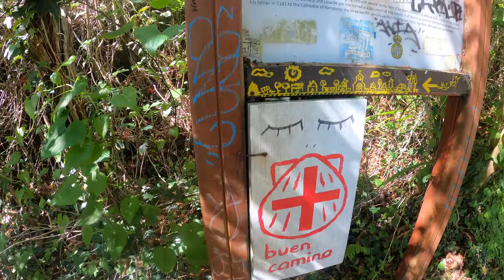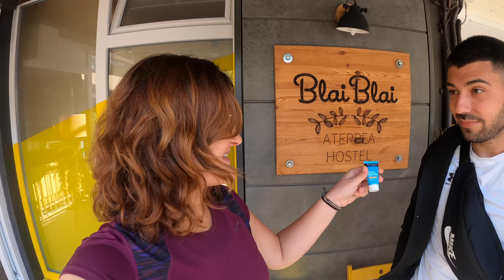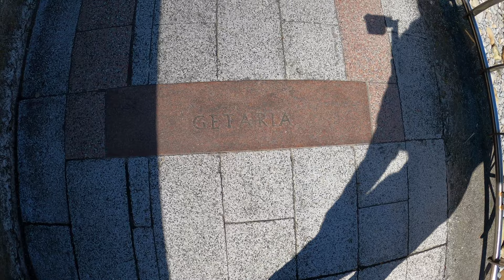Starting in San Sebastian | Camino del Norte | Daily Vlog, Days 1 & 2 (San Sebastian-Askizu)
Today we are embarking on an 800 km journey across Spain: el Camino de Santiago del Norte. We are doing El Camino del Norte in April and May 2023.
We will be sharing every day of walking the Camino Del Norte, so you always know what to expect!
In this video, we’ll take you along days 1 & 2 of this adventure, where we walk all the way from San Sebastián to Askizu (30 km).

𝙂𝙧𝙖𝙗 𝙮𝙤𝙪𝙧 𝘾𝙖𝙢𝙞𝙣𝙤 𝙖𝙥𝙥𝙖𝙧𝙚𝙡 𝙖𝙣𝙙 𝙢𝙚𝙢𝙚𝙣𝙩𝙤𝙨 𝙝𝙚𝙧𝙚!
^ handmade by us with love! Thank you for supporting our small channel so we can continue taking you on adventures like these.

How much does it cost to walk el Camino de Santiago?
Total cost (per person) for days 1-2:
Food: 29€
Accommodation: 38€
Transportation: free ;)

TOTAL COST: 67€
Average per day: 33.50€

Support our Camino journey by buying us a coffee!

🌎Follow along our full-time adventures around the world!